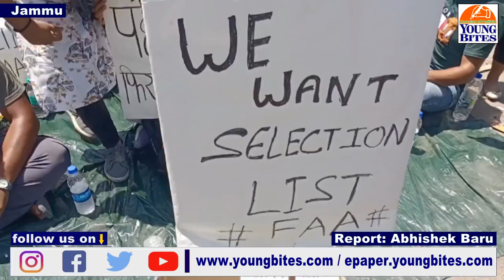Protest by Finance Account Assistants demanding release of selection list